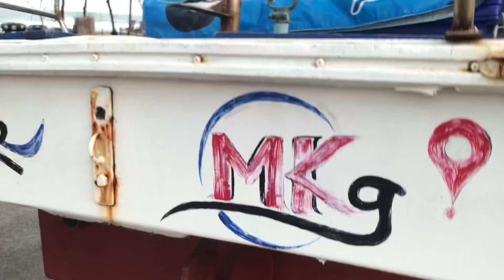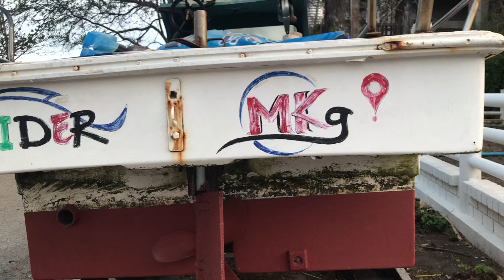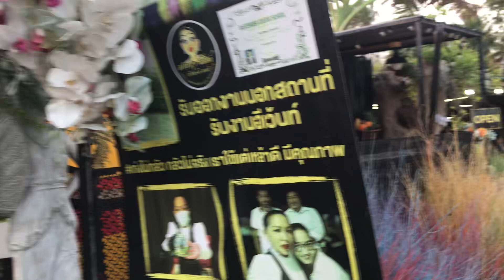14 พฤษภาคม 2566